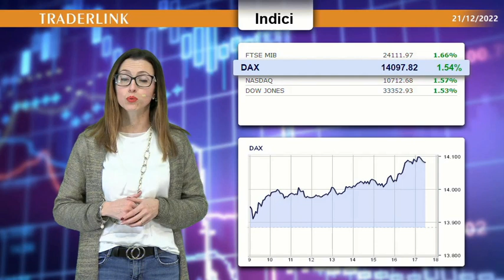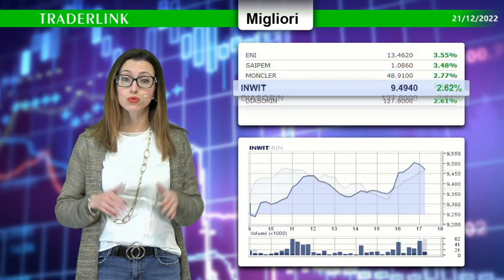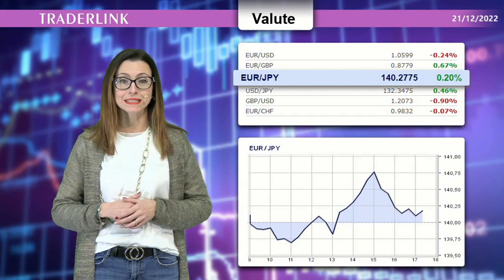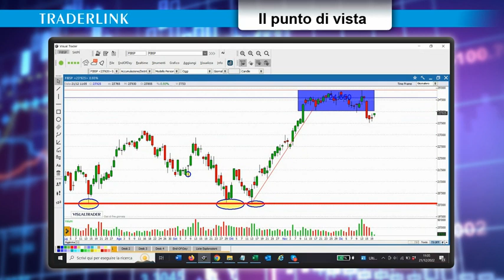OCCHIO ALLA BORSA - Le news finanziarie del 21 dicembre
Le news finanziarie con il contributo di Pietro Di Lorenzo: Mercati in dirittura d'arrivo dopo un anno complicato

Il gas e datimacro sostengono i listini UE. Bene gli energetici e il lusso : Eni, Saipem e Moncler, nota a sfavore per Avio e Tesla tra le smallcap